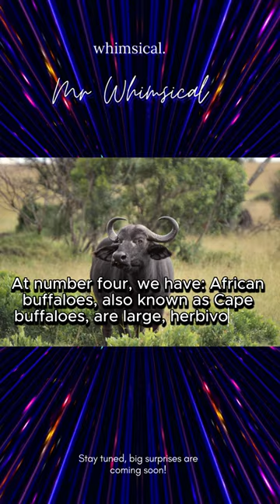The Majestic Big Five: Africa's Iconic Wildlife in a Nutshell Part 2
The Big Five are five iconic African animal species known for their size, strength, and difficulty to hunt. They include:

African Elephant (Loxodonta africana):

The African elephant is the largest land mammal, known for its enormous size, long tusks, and distinctive ears. They are social animals that live in family groups and are found in various habitats across Africa.
Lion (Panthera leo):

Lions are the only truly social big cats, living in groups called prides. They are known for their impressive manes (in males), powerful build, and a reputation as apex predators. Lions are found in savannas and grasslands.
Leopard (Panthera pardus):

Leopards are elusive and adaptable big cats with a wide distribution across Africa and Asia. They are known for their distinctive spotted coat and are skilled climbers. Leopards often drag their prey into trees to avoid scavengers.
African Buffalo (Syncerus caffer):

African buffaloes, also known as Cape buffaloes, are large, herbivorous mammals with curved horns. They are formidable and can be unpredictable, making them one of the most dangerous animals in Africa. Buffaloes are often found in grasslands and savannas.
Rhinoceros (either White Rhinoceros - Ceratotherium simum, or Black Rhinoceros - Diceros bicornis):

Rhinoceroses are large herbivores with distinctive horns. The white rhinoceros has a wide mouth adapted for grazing, while the black rhinoceros has a pointed upper lip for browsing. Both species have faced severe threats from poaching for their horns.
Conservation efforts have focused on protecting these species and their habitats to ensure their survival in the wild. Many national parks and game reserves in Africa offer opportunities for visitors to see the Big Five in their natural environments, contributing to wildlife tourism and conservation awareness.